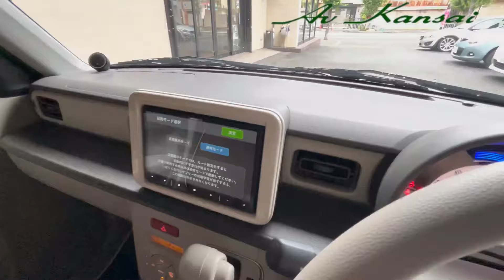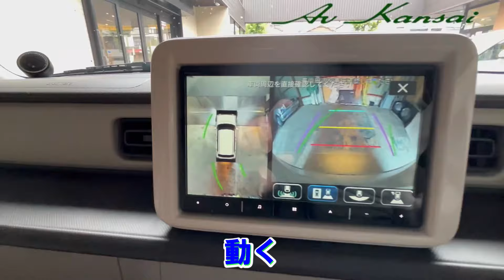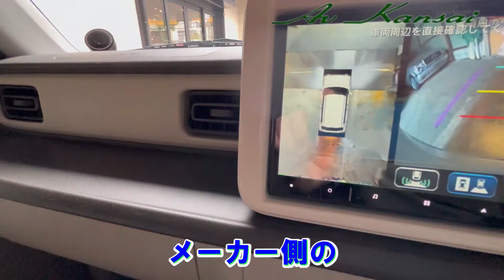可愛いだけじゃない！ ラパンはイイぞぉ！！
お客様のお車　ラパンにオーディオ施工しました。

出演　Av Kansai 堺店　店長　岩田